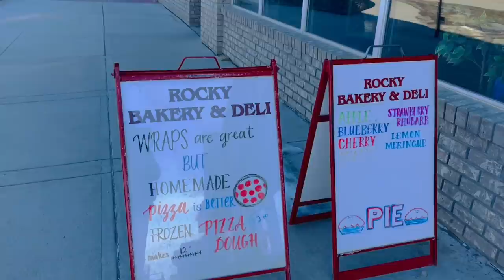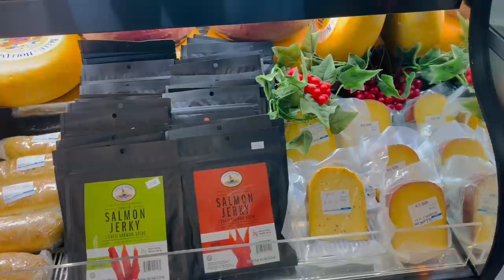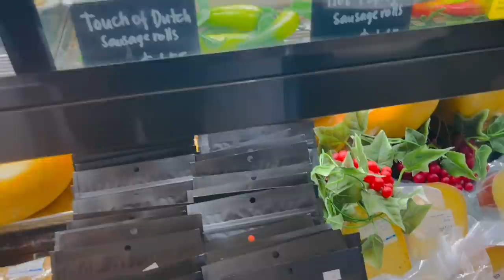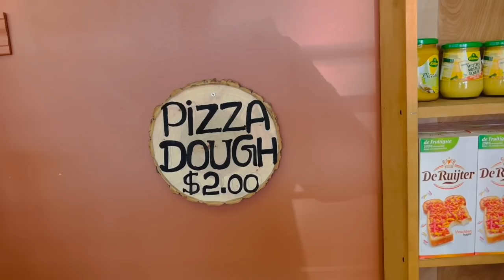කැනඩාවේ අපේ කතාව | Our Journey in Canada from Baker to Bakery Owner |Canada Sinhala Vlog| DITL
Bread is one of the oldest man-made foods, and remains to this day a staple in diets around the world. Canada is no exception to this, with retail sales of bread remaining high and growing year on year. To keep up with this growing demand, there are over 2,100 bakery product manufacturing establishments and more than 1,200 retail bakeries in Canada.  Here’s what it looks like inside a bakery in Canada, behind the scenes of work that goes into making breads and a whole lot more. Working at a bakery in Canada seems like a sweet dream. You're surrounded by delicious treats all day and get to give people the gift of cake and cookies.
Here's what it was really like working in a bakery. Let’s see what this talented Sri Lankan owner and his wife has to say! They have proved to all of us that they are not only dreamers but doers. May God bless your business more than you expect.

අපේ facebook group එකට join වෙන්න

Hi! This is Canadawe Api. On our channel you will find more information about Canada and  life style of Sri Lankans living in Canada. We love sharing our experiences with you.